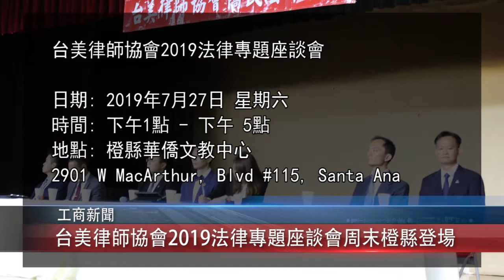0723 粵 台美律師協會2019法律專題座談會周末橙縣登場